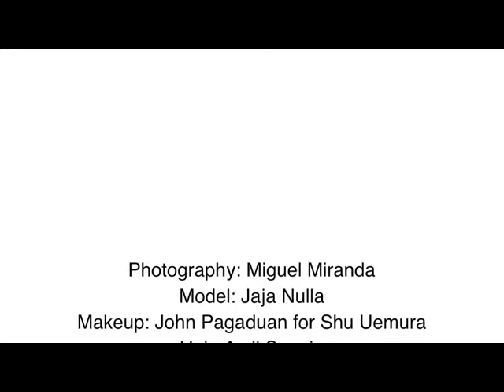2bU - Shu Eumura x Murakami Shoot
Photo shoot featuring Princess by Takashi Murakami for Shu Uemura makeup collection for the Holidays. Video by Tatin Yang for Philippine Daily Inquirer